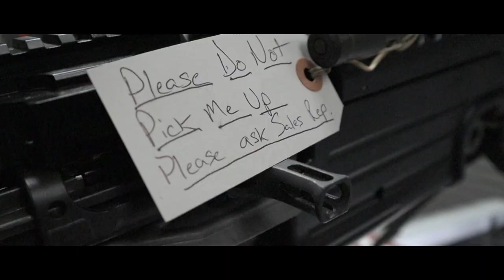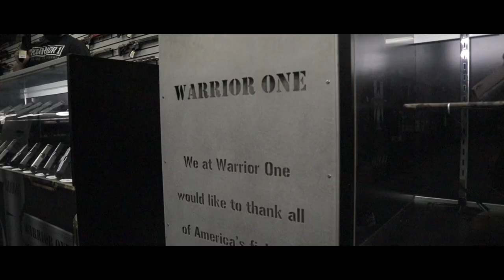CARS & GUNS!! Toy Store for MEN / DRIVEN CAR CLUB & WARRIOR ONE GUN STORE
Got a chance to make it out to Riverside CA for a Cars & Coffee meet with a TWIST!! Great turn out and with GOOD FOOD AND MUSIC!
Huge SHOUTOUT to DRIVEN CAR CLUB out of MURRIETA CA  & WARRIOR ONE of RIVERSIDE CA for putting on a great event!